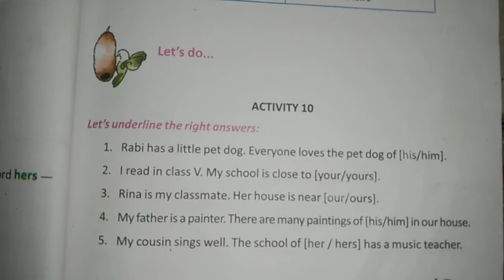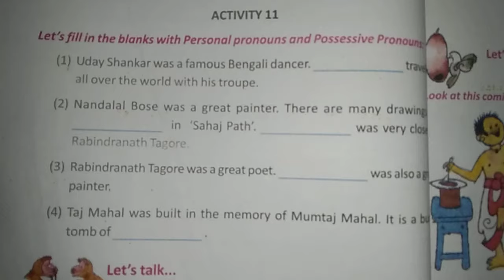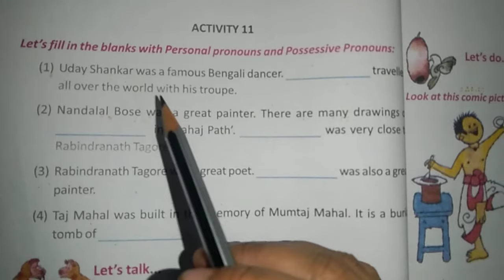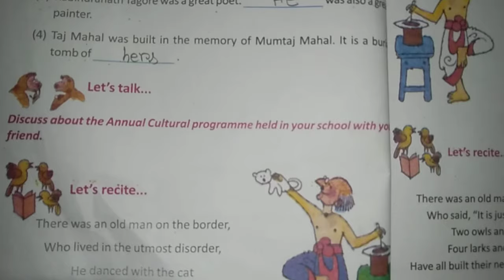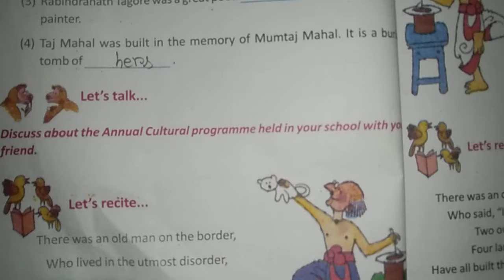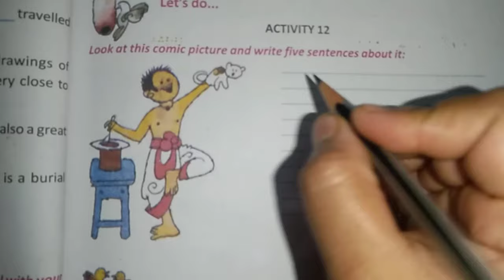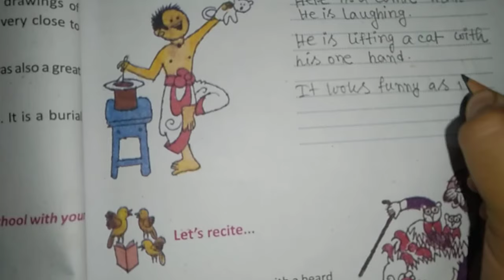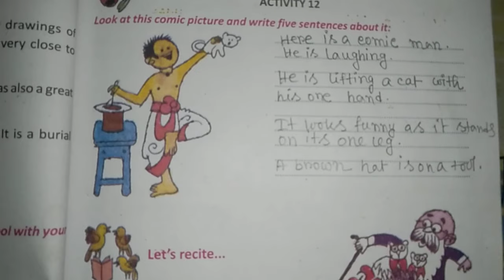Class 5 english Butterfly lesson 3 Phulmani's lndia page 41-43//class 5 Butterfly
Class 5 english Butterfly lesson 3 Phulmani's lndia page 41-43//class 5 Butterfly Phulmani's lndia..@pascoaching